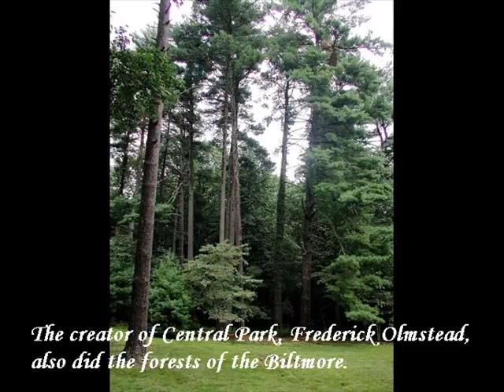THE BILTMORE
a walking tour of the estate and grounds